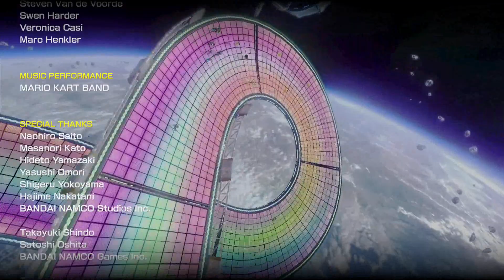Mario Kart 8 Mirror Mode 8 Main Cups Nintendo Wii U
Mirror mode with Various Kart and Character combinations
0:00 Mushroom Cup
14:27 Shell Cup
27:06 Flower Cup
41:00 Banana Cup
53:46 Star Cup
1:07:13 Leaf Cup
1:20:32 Lightning Cup
1:32:24 Special Cup